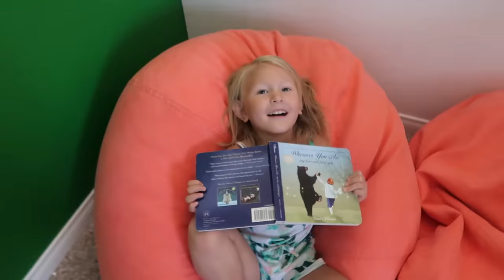She's a Standout Cheerleader! / Hallie Goes To a Cheer-leading Clinic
Hallie practices her cheering moves at a cheer-leading clinic and does so good! After that, we all go swimming to cool off in the summer heat!

Go check out and see if you can find your own beddys bedding!